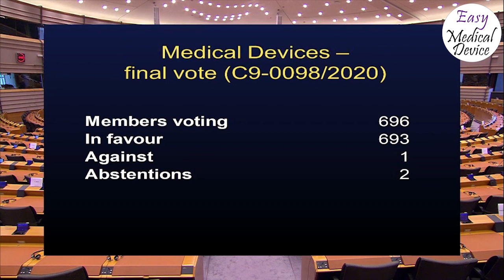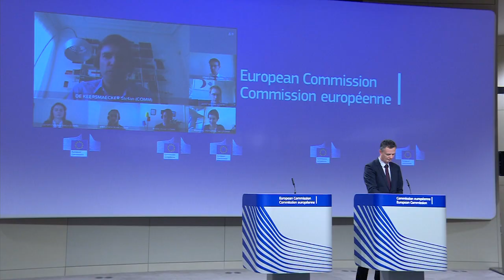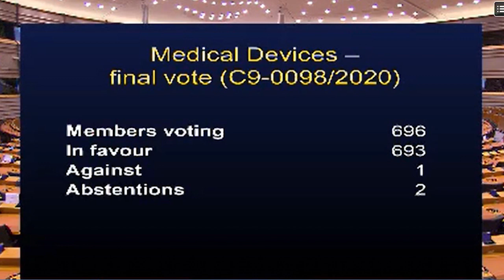1 year delay for EU MDR 2017/745 with Erik Vollebregt (Medical Device)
This week I had some exciting moment when I followed the EU parliament webcast on the April 17th, plenary session to see what they will decide about the proposal to delay the EU MDR until May 26th, 2021.

Already in the morning, we had the first vote with some good results. And at the end of the day, it was confirmed. The EU parliament adopted the proposal.

Now in this episode, we will come back on the context and the consequences of this vote for the Medical Device Industry.

Erik Vollebregt and I followed these last weeks the situation and want now to provide you some answers as I get a lot of questions.

Some of the topics that we will discuss are the consequences on:

■ EUDAMED
■ Article 59 of the EU MDR and 54 of the EU IVDR
■ Notified Body situation
■ Brexit, Swixit, and Turxit
■ Economic Operators
■ Annex XVI

► Who is Erik Vollebregt?

Erik specializes in EU and national legal and regulatory issues relating to medical devices, including eHealth, mHealth, software and protection of personal data. He is an expert in life sciences regulation at the EU and Dutch level, with a focus on contracts, regulatory litigation against competent authorities and M&A.

Erik was initially trained as intellectual property and competition lawyer, starting his career at the Directorate-General for Competition of the European Commission. He subsequently gained experience in contentious matters, commercial contracts, and transactional work at three large international law firms.

He actively contributes to law and policy development at the national and EU levels via membership of specialized committees at branch associations and the European Commission.

Erik also works as an arbitrator in medical devices related disputes and is regularly retained as an expert witness in foreign litigation. Erik worked and lived in Brussels and Stockholm for several years, and is fluent in Dutch, English, French, German, and Swedish.

Chambers Europe 2017: Erik is known for his specialism in regulatory work, which covers medical technology, devices, and products as well as for biotechnology. Clients confirm his strong capabilities, with one saying “he stands out to me. Whenever I work with lawyers he has been the best, with a solid scientific background. He has the perfect combination of skills and experience.”

Monir El Azzouzi is a Medical Device Expert specialized in Quality and Regulatory Affairs. After working for many years with big Healthcare company and particularly Johnson and Johnson, he decided to create EasyMedicalDevice.com to help people have a better understanding of the Medical Device Regulations all over the world. He now created the consulting firm Easy Medical Device GmbH and developed many ways to deliver knowledge through Videos, Podcast, Online courses...